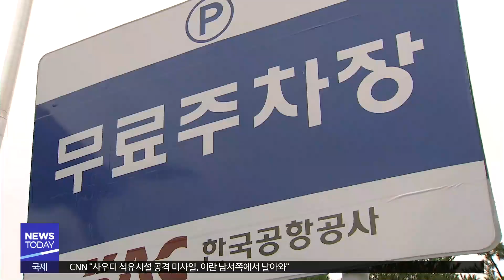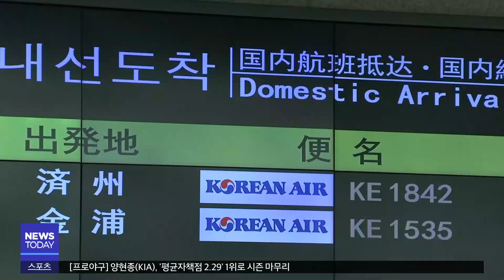[대구MBC뉴스] 포항-제주 10개월만에 열려..대한항공 첫 취항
내용: 포항-제주 10개월만에 열려..대한항공 첫 취항 - 김기영 기자 (포항M)